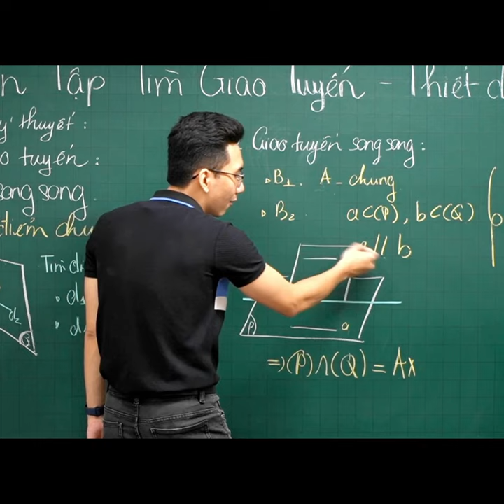ÔN TẬP TÌM GIAO TUYẾN VÀ THIẾT DIỆN | HÌNH HỌC 11 | THẦY LÊ NGỌC SƠN